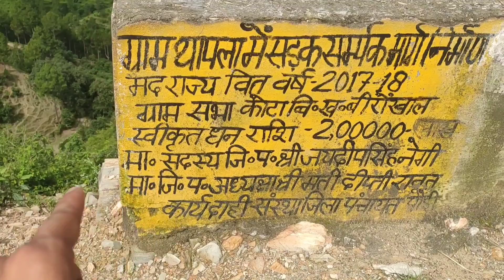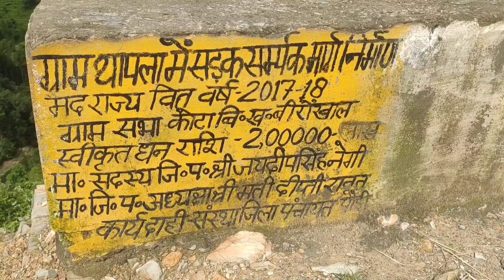मम्मी की मदद करतें हैं | घर से जंगल का सफर | Village forest | Pahadi life style vlog | Pahadi bhai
Doston Aj is video me main apni mammi ko help kar rha hun yani ki ghass lane ke liye ja rha hun apni mammi ke sath to dekhiye ghar se jungle ka poora safar..

Ese more videos ke liye video ko.

       Thank you for join pahadi bhai